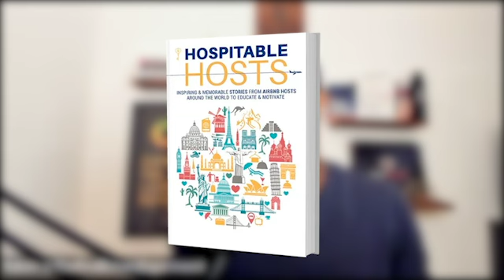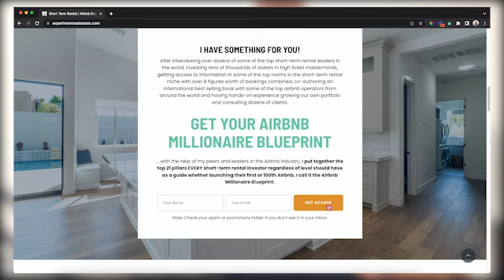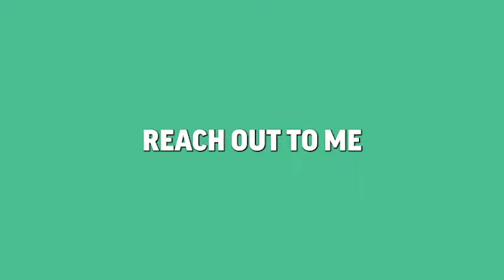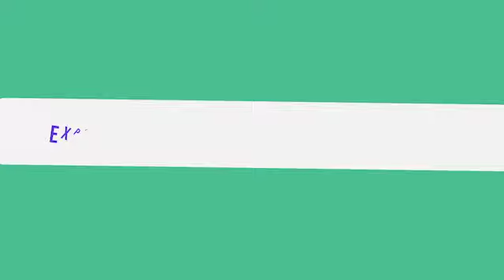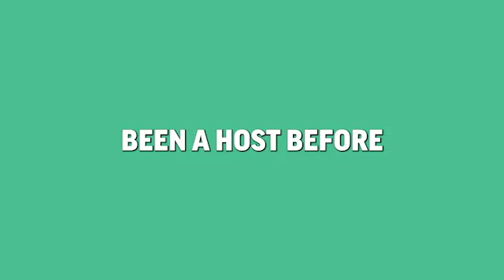10X is Easier Than 2x with Ruben Kanya - Episode #237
Increase Your Chances of Landing MTR Insurance contracts in your market by Joining Our 2-Day

In a recent episode of "The Real Estate Experiment," host Ruben Kanya delves into his reading of "10x is Easier Than 2x" by Dr. Benjamin Hardy and Dan Sullivan. The book explores the concept of achieving extraordinary results by aiming for a 10x improvement rather than settling for incremental gains. Ruben emphasizes the importance of applying this mindset to his personal endeavors and real estate goals within his own experimental framework.

During the episode, Ruben shares his key takeaways from the book and how they can be implemented to elevate his real estate endeavors. He highlights the notion that the path to achieving 10x results differs significantly from the approach taken for 2x growth. Ruben emphasizes that to attain such remarkable outcomes, it requires an entirely new level of thinking, planning, and execution.

Ruben goes on to discuss specific strategies and mindsets that can be applied to his real estate experiments. He explores the importance of setting audacious goals that stretch beyond conventional limits, pushing himself to think bigger and aim higher. Ruben realizes that by embracing the 10x mentality, he can redefine what is possible in his real estate ventures and surpass his previous limitations.

Moreover, Ruben reflects on the need for relentless focus and discipline to drive 10x results. He acknowledges that achieving extraordinary success demands unwavering commitment, continuous learning, and a willingness to embrace discomfort and uncertainty. Ruben commits to integrating these principles into his real estate experiments, recognizing that they are critical factors for accomplishing significant breakthroughs.

Throughout the episode, Ruben showcases his excitement and determination to apply the insights from "10x is Easier Than 2x" to his own real estate journey. He shares his plans to implement new strategies, collaborate with like-minded individuals, and challenge himself to explore uncharted territories. Ruben concludes the episode by encouraging his audience to adopt the 10x mindset, urging them to experiment, take risks, and pursue exponential growth in their respective endeavors.

With his newfound perspective, Ruben aspires to transform his real estate experiments into extraordinary achievements, embracing the principles of the 10x mindset as he pushes the boundaries of what is possible in his personal and professional life. Will you do the same?

APPLE PODCAST LINK:

Get coached on how you can repurpose your existing home or investment property into an Airbnb with me